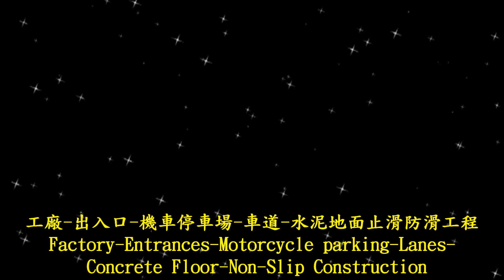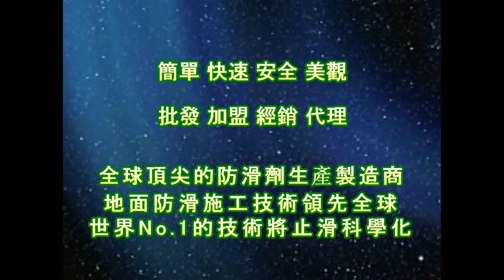P.A.S.T 1371 Factory Entrances Motorcycle parking Lanes Concrete Floor Non Slip Construction